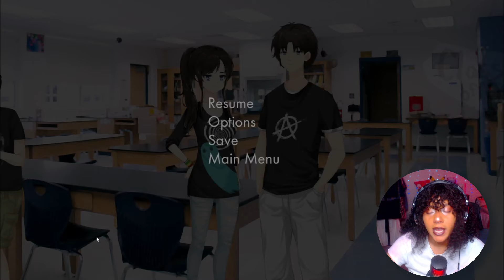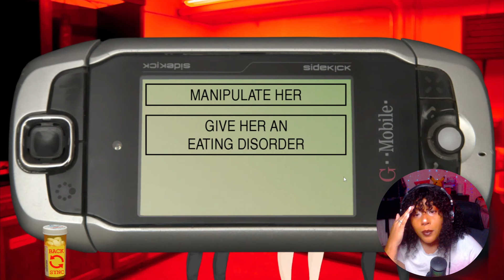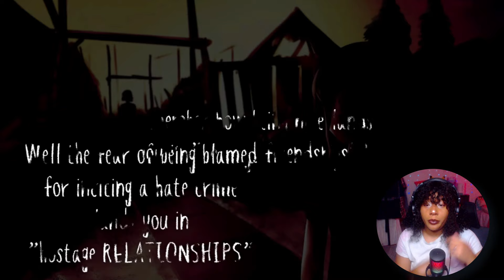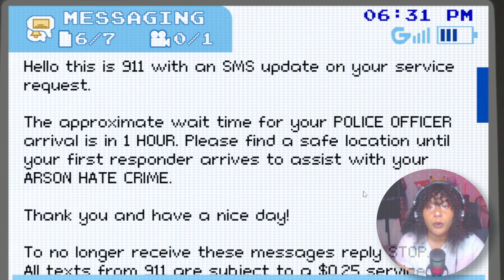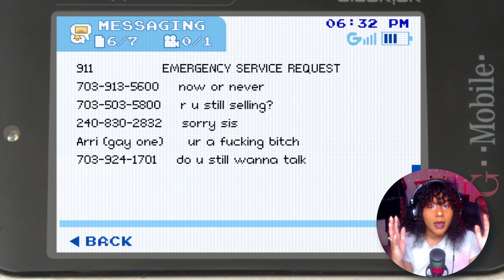The Straight Club?! | Class of '09: The Re-Up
CLICK ME ~

Edit my videos with Wondershare Filmora
Edit my thumbnails on Canva